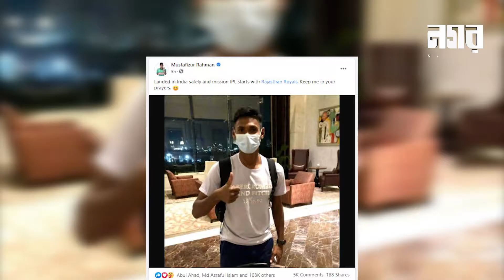৫/৪/২১ চলছে....নগর বার্তা | Nagar Barta | Nagar TV | Live News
Programe Titles
Amader Khoka
Qanun
Remittance Joddha
Somaroho
Rajpat
Shilon
Nagar Barta
Harano Sur
Ronangoner Joddha
Weekly Inside
Virtual School
Life Driver
Female Diary

Twitter ৪/৪/২১ চলছে. নগর বার্তা | Nagar Barta | Nagar TV | Live News

Nagar TV , It’s an Entertainment & fully digital technology based TV channel in Bangladesh.